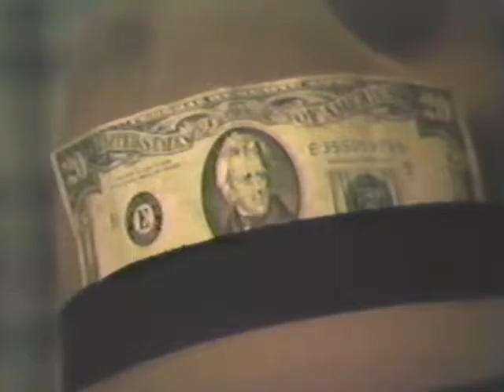1986 Jenni and Jenny